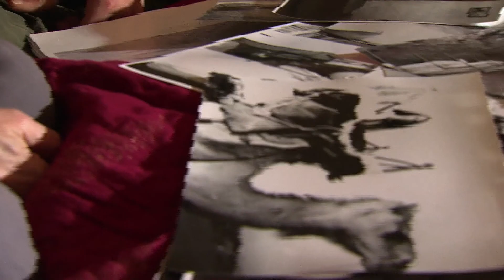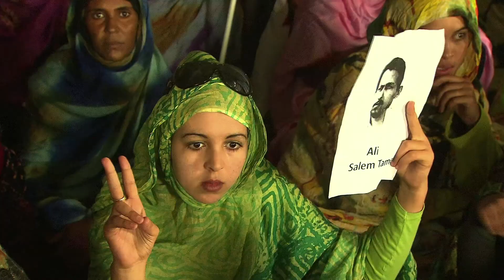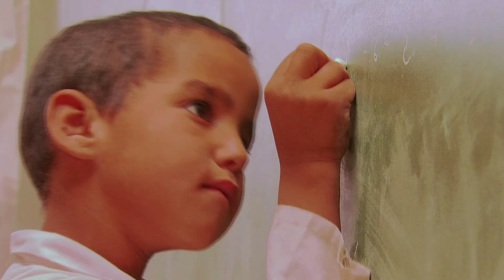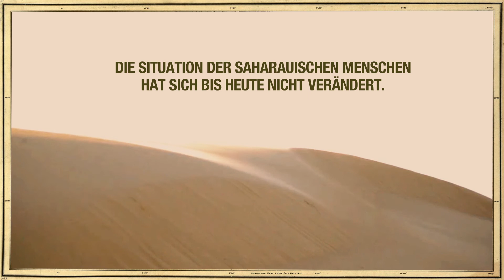SAHARA IN MIR - Kurzfassung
SAHARA IN MIR

Ein Reisebericht.
Auch so könnte man dieses filmische Projekt nennen, das zwischen Doku und Gestaltung angesiedelt und nicht nahtlos einzuordnen ist.
Ein Bericht über die Reise eines jungen Wieners dorthin, woher er stammt und in seinem 26-jährigen Leben nie gewesen ist.
Wer ihn auf dieser Reise begleitet, ist seine „Oma“.
Ignaz Pluhar ist ein Saharaui.
Seine leiblichen Eltern, die er nicht kennt, waren Flüchtlinge aus dem afrikanischen Land WESTSAHARA, das von Marokko1975 völkerrechtswidrig besetzt wurde. Sie flohen wie große Teile der
Bevölkerung unter der Führung der Freiheitsbewegung „Frente Polisario“ über die Grenze nach Algerien, wo sich bis heute die Zeltstädte und die Regierung des saharauischen Exils befinden (genannt DARS –demokratische arabische Republik Sahara).
Schicksalhafte Umstände ließen den Säugling als Findelkind in das Haus Erika Pluhars gelangen, die mit ihrer Tochter Anna zuvor mehrmals die saharauischen Flüchtlingslager besucht hatte. Anna zog Ignaz auf, ohne ihm die Umstände seiner Herkunft auch nur im Geringsten zu verhehlen.
Er wurde also auf selbstverständliche Weise ihr Sohn, ohne deshalb je unter Konflikten zu leiden. Natürlich erfuhr er Wienerische Rassismen, aber die heimische Liebe und Geborgenheit gaben
ihm genügend Gelassenheit, damit fertig zu werden.
Erst als ANNA 1999 starb, wurde dies für ihn und seine Großmutter (die ihn inzwischen adoptiert hatte) zu einem einschneidenden Verlusts-Trauma, das sie beide mühsam überwanden. Er war damals 15 Jahre alt.
Dies die Vorgeschichte des Films, die sich aber auch
im Film allmählich entrollt.
„Sahara in mir“ ist kein spannungsgeladener, er ist ein erzählerischer Film, in den die Würde und schöne Gelassenheit der saharauischen Menschen einfloß. Menschen, die eine unzumutbare und grausam ausgesetzte Lebenssituation seit fast 35 Jahren zu bewältigen versuchen, ohne aufzugeben. Ohne ihren Stolz zu verlieren, und ohne einem Besucher Elend und Tragik betont jammervoll vor Augen zu führen.
Dies mag der Zuseher vielleicht vermissen, in einer Zeit, wo wir medial immer nur das Grauen serviert bekommen. Wo nur Bilder des Grauens uns noch Interesse an einem Konfliktherd irgendwo auf Erden abringen können. Aber die Saharauis lehnen Terrorismus ab. Sie führten einige Zeit Krieg. Aber sie operierten nie mit Terror für ihre Interessen.
Ignaz erlebt die Situation seines Volkes auf dieser Reise auch als eine ihn bewegende Schönheit.
Er erlebt, bei aller Unwirtlichkeit, die Schönheit der
Wüste. Die Schönheit der Menschen. Die Schönheit dieses Kampfes, in Würde zu überleben. Und er erlebt sich selbst und seine Zugehörigkeit als fast verwirrende Selbstverständlichkeit.
Die Bilder des wunderbaren Kameramannes Karl Kofler tun ein übriges, uns mit diesem Film
eindrucksvoll von der Sahara zu erzählen, von einer
gewaltigen, gewaltsamen Weite, in der sich die Menschen, rechtlos und unfrei, dennoch behaupten müssen.
Die sieben Tage dieser Reise, dieses Aufenthalts, informierten sogartig mehr und mehr politisch, führten mit Zuneigung zu Menschen, überwanden Fremdheit.

Kamera: Karl Kofler
Regie: Erika Pluhar